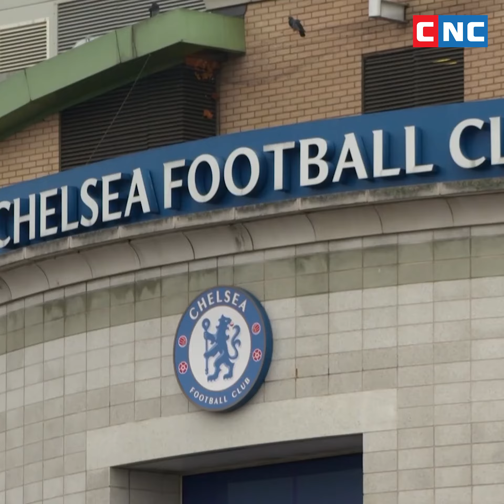សង្ខេបព្រឹត្តិការណ៍សង្គ្រាមរវាងរុស្ស៊ី អ៊ុយក្រែន គិតត្រឹមព្រឹកថ្ងៃសុក្រ ទី១១ ខែមីនា ឆ្នំា២០២២